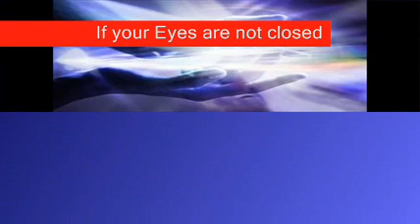Hypnosis for No More Nightmares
Self Improvement  Cds , Videos and Downloads

Therapies Available :
• Suggestion Therapy
• Analytical Therapy
• Life Skills
• Past Life Regression
• Coaching
Depression Psoriasis
 Stress / Anxieties
Migraine Weight Loss